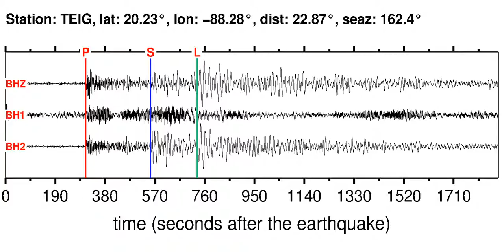TEIG Soundquake: 11/17/2011 01:57:05 GMT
This is a sonification of the Off Coast Of Ecuador 5.7M earthquake (11/17/2011 01:57:05 GMT). It was made from a seismogram recorded by the global seismic station TEIG in YUCATAN PENINSULA, MEXICO.